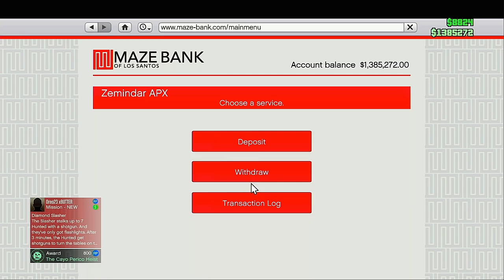CAYO PERICO HEIST PART II GTA V #57